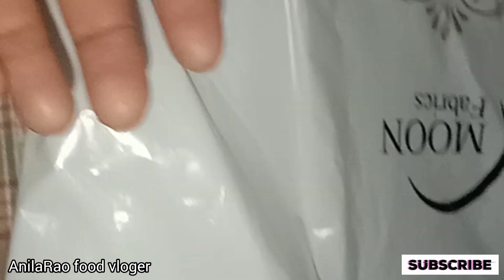Viral video , family video,Shadi ki Tayari ,anti k new ghar dakhny gi ,AnilaRao food vlogger.